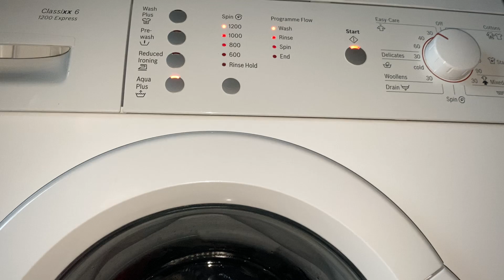Bosch Classixx 6 - Easy Care 40° Main Wash